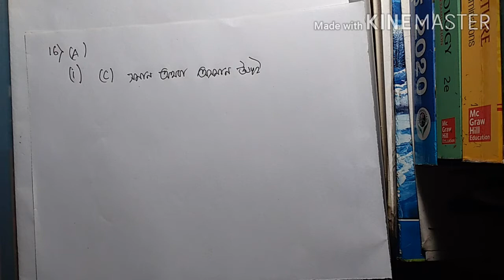কষে দেখি - 6.2 । PART - 5 । সমহার বৃদ্ধি ও হ্রাস । গণিত প্রকাশ । দশম শ্রেণি । WBBSE